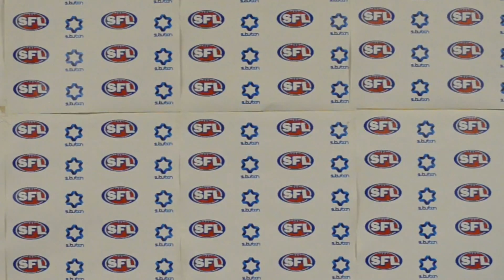Suburban Football League - Post Season Interview - Premiership Coach